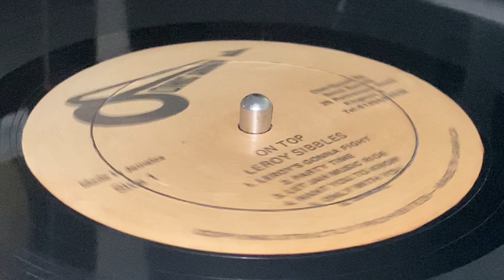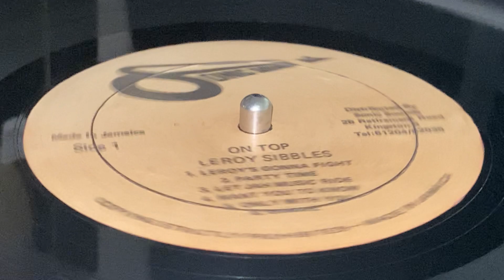LEROY SIBBLES ~ Want You To Know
Prod, Arr & Written : Leroy Sibbles ~ Dist : SONIC SOUNDS ~ LP (On Top, Track A4) ~ 1982 ~ Jamaica ~ Exe Prod : Peter Wetson ~ Design : Dean Motter ~ Eng : Chunnie, Scientist ~
Backing Vocals : Iron Rock, Marcia Griffiths
Bass : Flabba Holt, Leroy Sibbles, Robbie Shakespeare
Drums : Sly Dunbar, Style Scott
Horns : David Madden, Dean Fraser, Chico Chin
Lead Guitar, Backing Vocals : Bingy Bunny
Rhythm Guitar : Andy Bassford, Dwight Pickney ~ Photography : Marylyn Williams ~